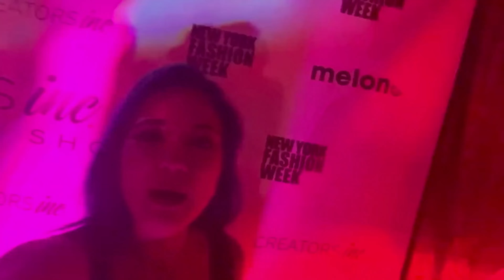I WALKED IN NEW YORK FASHION WEEK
🙏 Thank you for being part of this incredible journey with me! Your support means the world.

if you are seeing this comment "im in the secret Sofia club"